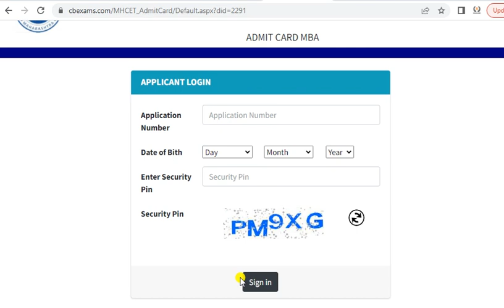MBA CET Hall Ticket OUT - How to Download from MBA CET hall ticket from cet cell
MBA CET 2023 - Step by Step Form Filling | How to Fill MBA CET 2023 Application Form

MBA CET 2023 Website is Ready
MAH MBA CET Registration Link
CET 2023 Website